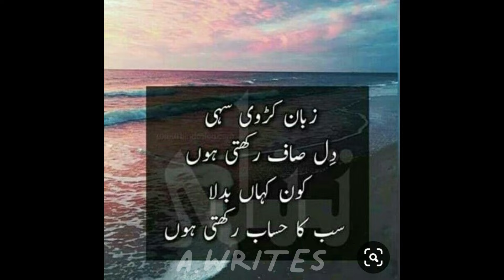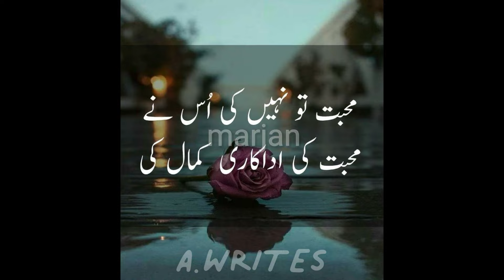sad poetry in urdu dpz Urdu quotes/ one line poetry for status and dpz/